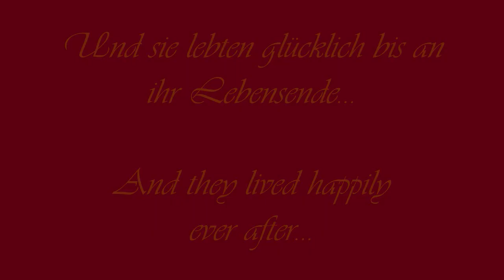Es war einmal... Fairy Tale Couples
A video about some of my favourite fairy tale couples. I couldn't include all, the song just wasn't long enough! ;)

Arielle und Prinz Eric - "Arielle, die kleine Meerjungfrau") - Ariel & Eric from "Little Mermaid"
Hans und Prinzessin Frieda - "Der gestiefelte Kater" - "Puss in Boots"
Prinzessin Elisabeth & Prinz Leopold - "Die Gänsemagd" - "The Goose Girl"
Danielle and Prince Henry from "Ever After" ("Cinderella" or "Aschenputtel")
Prinz Richard & Prinzessin Isabella - "König Drosselbart" - "King Thrushbeard"
Rapunzel und der Prinz - "Rapunzel"
Lisa und Prinz Moritz - "Rumpelstilzchen" - "Rumpelstiltskin"
Schneewittchen & Jester - "Schneewittchen und das Geheimnis der Zwerge"
Snow White & Prince - "Snow White and the Seven Dwarfs" (Schneewittchen und die 7 Zwerge)